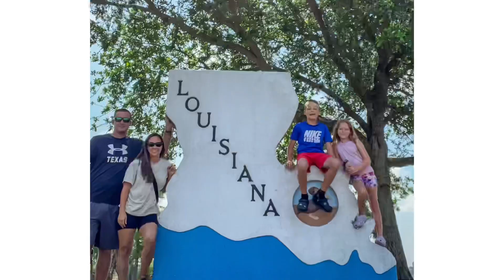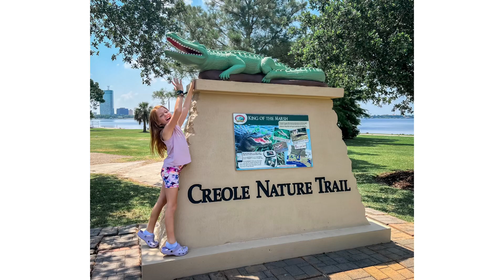Disney World here we come!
Disney World here we come! Want to go with us??

We are starting our 14 hour drive from Texas to Florida for a fun filled week.